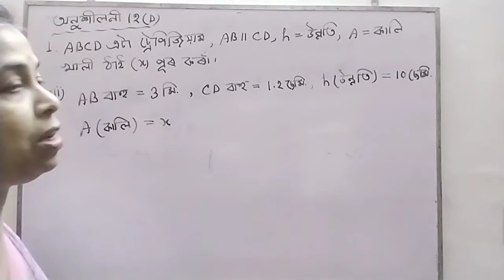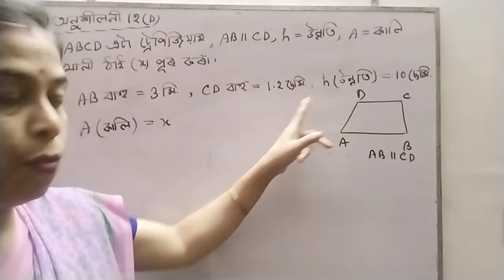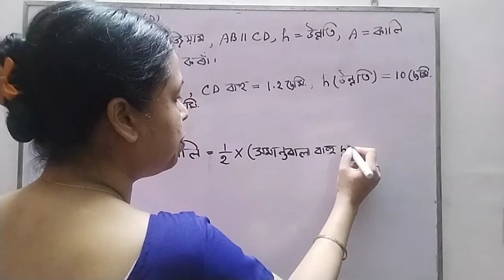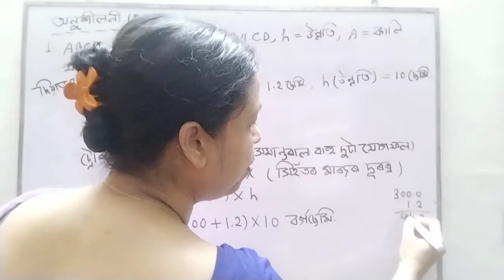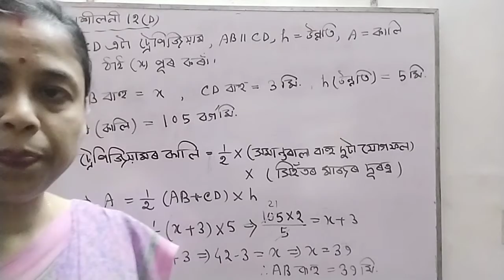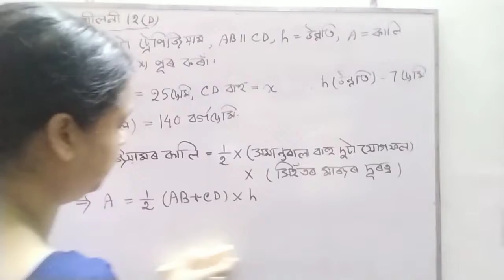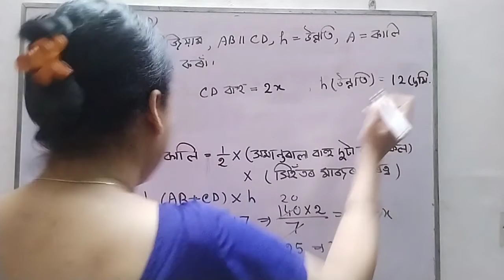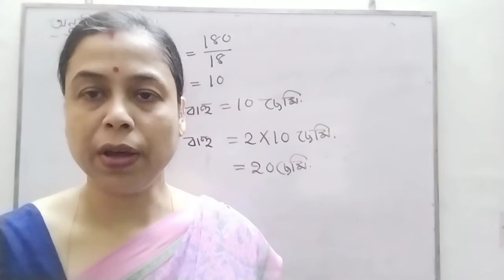Area of plane region/part 19/Ex12 (D)/ Class 8/Banalee Baruah Kashyap teacher Assam Jatiya Bidyalay